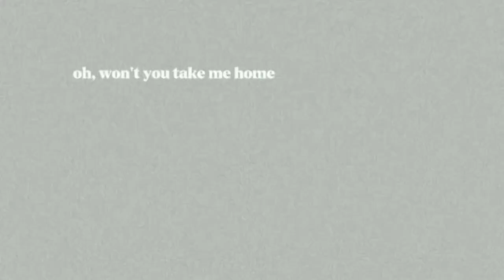gift for @KiaroYun and @KhaiSaja._ (sooooory it look's very very veryyyyy weird :)